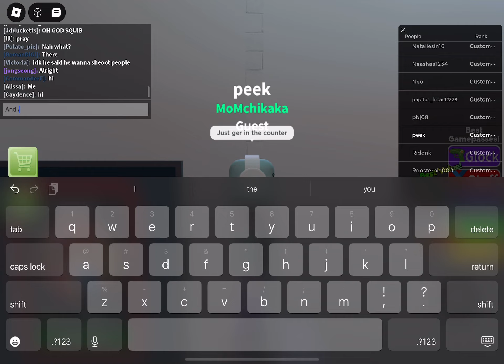How to get in the pharmacy place while being a guest in the same game